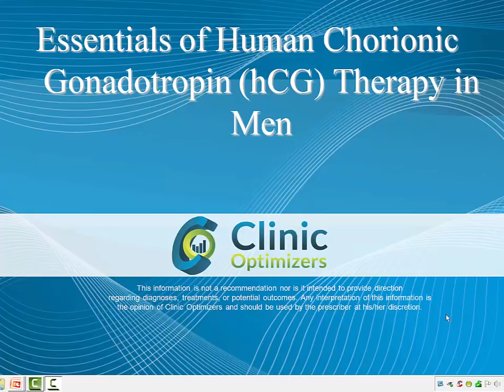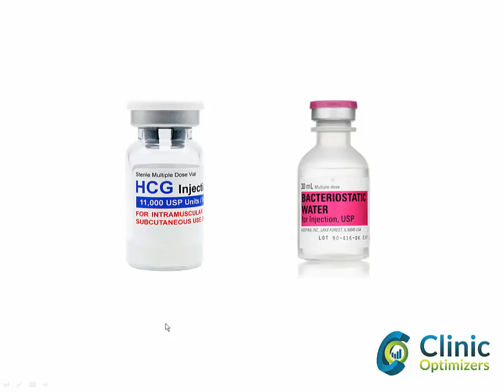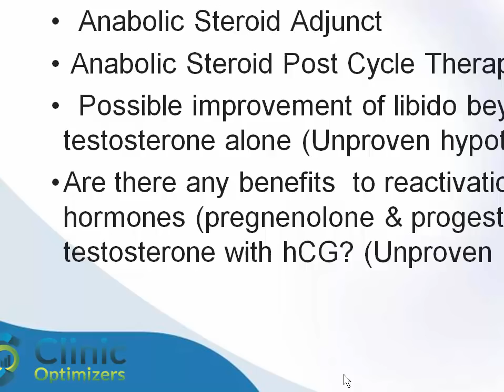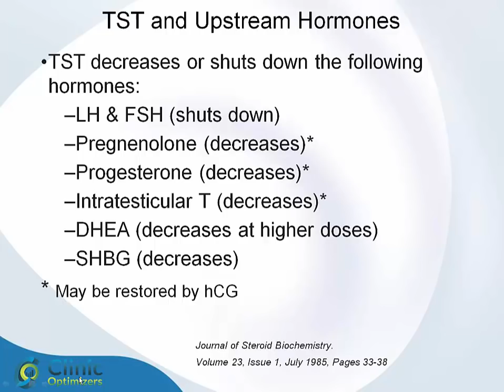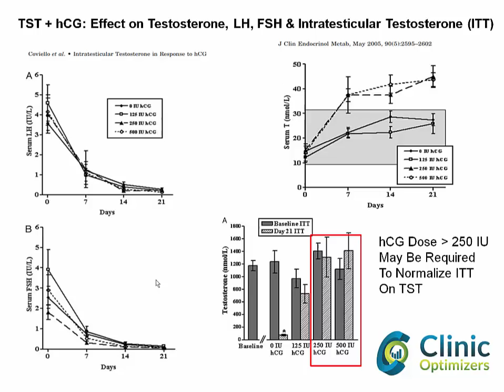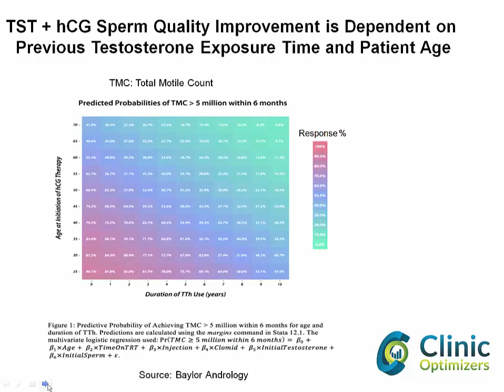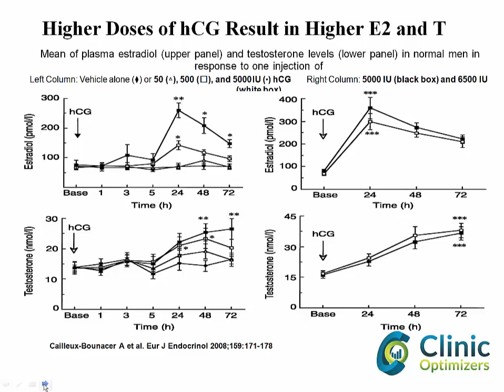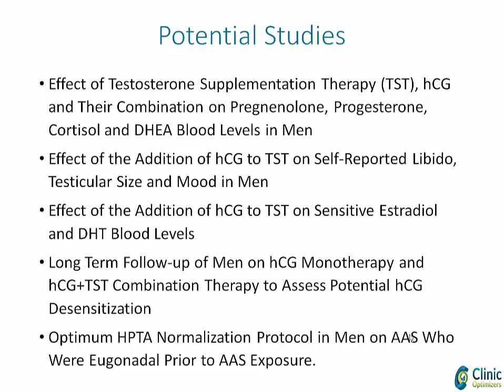Using hCG to Prevent Testicle Size and Sperm Reduction on Testosterone : Review of Studies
Nelson Vergel, co-founder of ClinicOptimizers.com, founder of ExcelMale.com and DiscountedLabs.com, and author of the book "Testosterone: A Man's Guide", reviews current data on the use of human chorionic gonadotropin (hCG) in men to preserve/regain fertility, testicular size, libido and higher testosterone blood levels.  Testosterone replacement therapy triggers the hypothalamus to shut down its production of GnRH (gonadotropin releasing hormone). Without GnRH, the pituitary gland stops releasing LH. Without LH the testes (testicles or gonads) shut down their production of testosterone. For males HCG closely resembles LH. If the testicles have shrunken after long-term testosterone use, they will likely begin to enlarge and start their testosterone production shortly after HCG therapy is instituted. HCG jump-starts your testes to produce testosterone and to increase their size. HCG has been shown to increase the amount of testosterone inside the testicles (Intratesticular testosterone or IT). The use of HCG alone to increase testosterone is not as popular as using testosterone replacement due to several factors: 1- cost since large doses of HCG would be required, 2- quality of life of HCG alone vs TRT may be worse (this has not been validated by comparison studies), 3- concerns about long term high dose HCG use and its potential effect on desensitization of Leydig cells to it. When used in small doses 2-3 times per week along with testosterone replacement, HCG can reverse the decrease of intratesticular testosterone (IT). HCG's effect as an LH mimicker plus its ability to increase IT seems to be the reasons why men were able to preserve fertility (normal sperm) when using testosterone replacement plus 500 IU HCG every other day in Dr. Lipshultz' study. The main surprising result of that study is that normal sperm quality can be preserved by this combo even in the absence of FSH, a gonadotropin thought to be essential in sperm production.

Summary
This video discusses the use of human chorionic gonadotropin (HCG) therapy in men. It explores the potential benefits of HCG beyond fertility and testosterone supplementation therapy, as well as the side effects and dosing recommendations.

Highlights
💡 HCG therapy can be used in combination with testosterone to prevent testicular atrophy and maintain fertility.
💊 Different doses of HCG are prescribed for various purposes, such as maintaining sperm production and boosting libido.
🔄 HCG mimics luteinizing hormone, stimulating testosterone production but also shutting down endogenous testosterone.
⚠️ Monitoring hematocrit, estradiol, and HCG levels is important when using HCG with testosterone.
🚫 HCG may not work well for men with primary hypogonadism or those with long exposures to testosterone or anabolic steroids.
🌍 HCG is more popular in the United States compared to other countries, and access to it may be limited.
🏥 Approved uses of HCG include treating undescended testicles, infertility, and as an adjunct to anabolic steroid therapy.